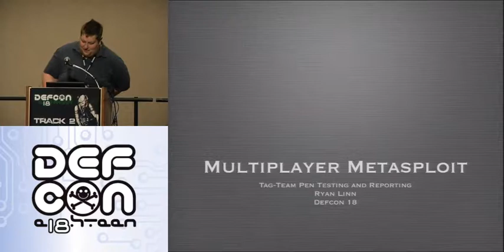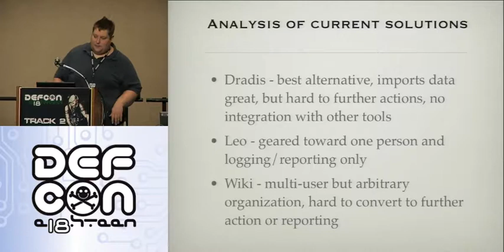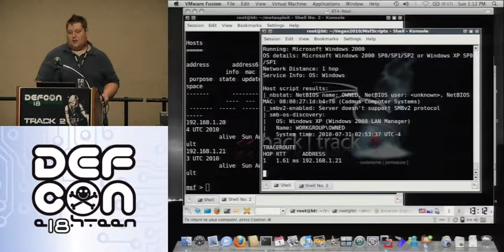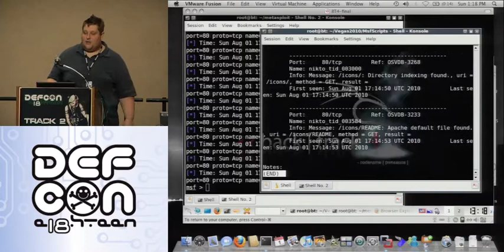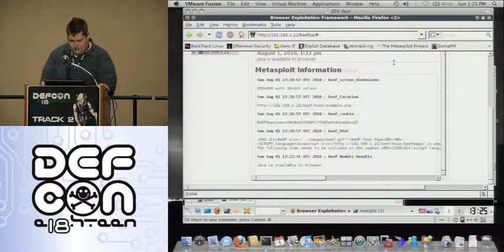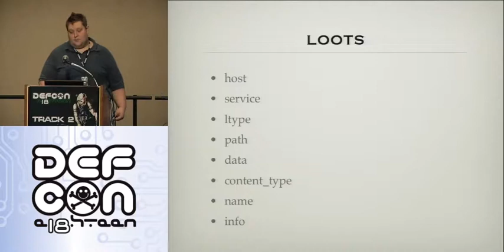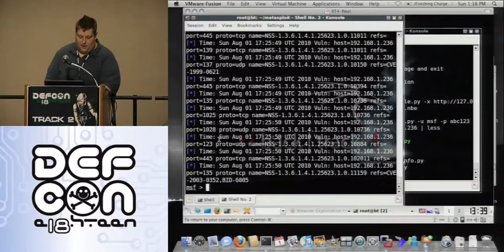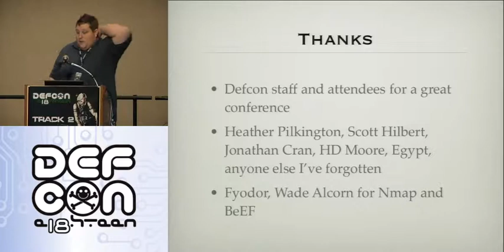DEF CON 18 - Ryan Linn - Multiplayer Metasploit: Tag-Team Penetration and Information Gathering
Ryan Linn - Multiplayer Metasploit: Tag-Team Penetration and Information Gathering
Sharing information in team penetration testing environments is frequently a challenge. There are a number of tools out there that allow wiki style submissions but any time that data needs to be used, it must be copied and pasted out of one form into another. Metasploit has a robust database with much of the data that a security professional may need to perform new tasks, as well as to check on the status of where the team is as a whole. This presentation will discuss how to share information using Metasploit, how to get data in and out of Metasploit remotely, and how to build and expand tools to automatically store new findings in the database. This presentation will have demonstrations using remote Nmap scanning as well as demonstrate how to write your own tools to manipulate Metasploit data.

Ryan Linn is an Information Security Engineer at SAS Institute and a columnist for EthicalHacker.net . Ryan has a passion for making security knowledge accessible and in his free time enjoys extending and augmenting security tools and has contributed to popular open source security tools such as Metasploit and BeEF.